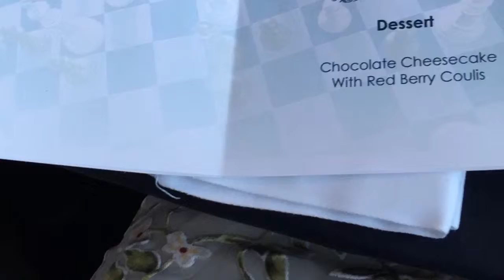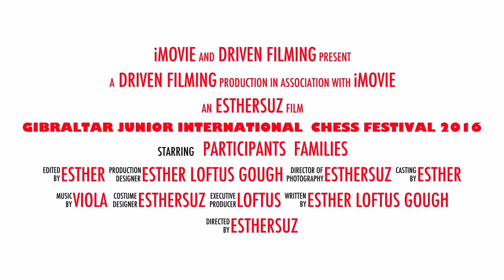Gibraltar junior international chess festival 2016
6th Gibraltar junior international chess festival 2016 -great event and getting bigger every year. Great way to meet new friends. Have masterclass tuition and win prize money!
International chess festival reception Gibraltar Caleta hotel.
Great start to the Gibraltar international junior chess festival-2016 -the tournament starts off with Blitz on the beach the night before and then chess festival BLITZ.
Esther is a colour therapist with an authors creative twist. She brings books to life with imagination and flair. A Colourful read becomes a fun adventure!
A colour therapy twist! A fun, therapeutic colourful way for children to read absorb and learn . Try and buy Esther's books today. Esther  is a colour therapist with an authors creative twist. She brings  books to life with imagination and flair. Colourful vibrant reading becomes a fun learning experience. Enjoy!
Why not buy and try today -quick easy fast delivery to your door.